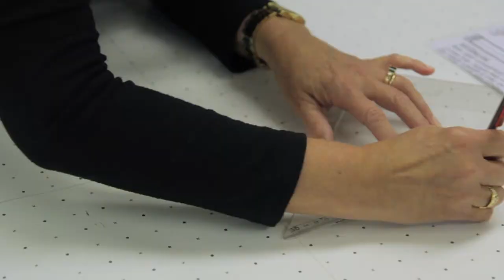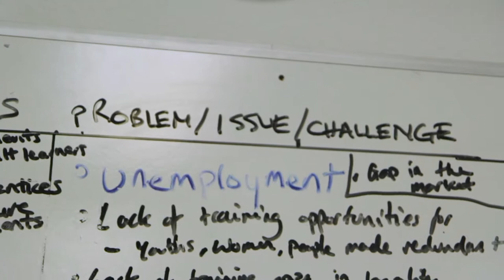Jacqui Burke Fashion School - Dunbar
"It's more than just fashion"

Visiting Scotland and feeling in the mood to try something new? Worried about the impact you're making in the community and the local economy? Then you've come to the right place!

We'll be working with social enterprises - businesses reinvesting their profits in a social/environmental mission - like the Fashion School.

Listen to designer Jacqui Burke and other locals talking about the town of Dunbar and the amazing work the school does!